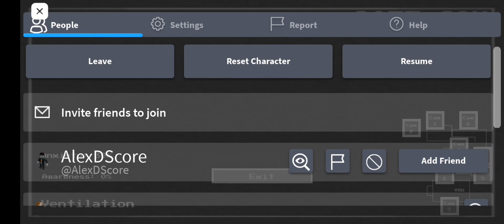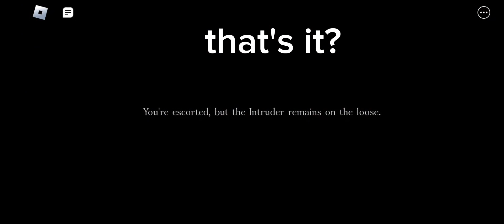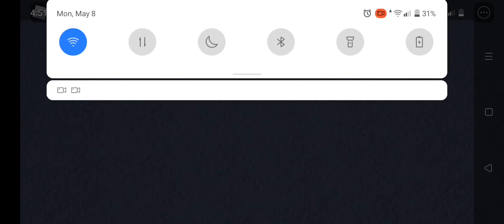Rebleks horror game Intruder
ok this chit chat may take so long ok where do I start,  (you don't have to read it if you want to).  ok it's just a normal day I'm bored as always then I haven't play Roblox for a year cause I'm focusing on school the last time I play Roblox is last year 2022/2021 I forgot, anyways so I decided to play it again and find some cool games to play and then I found this game named intruder.

then I played it not bad because no jumpscare not scary at all and I like it because I'm not good at horror games.

good thing I found this one so let's talk about the game I joined the game and this time since I don't know how to play it I read the manual and guess what happens next,

I don't get it I got captured the I joined again then I got captured again and again then I watch some TikTok videos on how you play it and still doesn't works I got captured again.

Until I found this 3 kids which is pro and good at it then I learned how you play the game since I read the manual I learned how to play it fast and WIN .

THE END.         (P.S) I don't play horror games alone

If made this far thank you for reading and thank you for you time.😊 bye 👋

have a nice day ❤️ (I'm so bored that I write this long hehe)